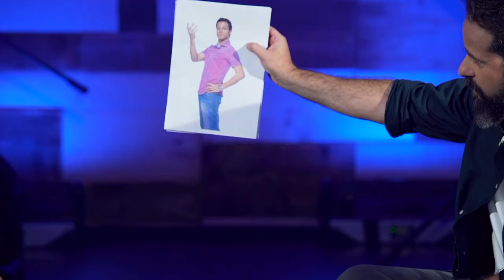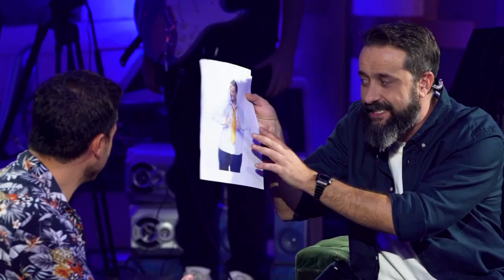Δημήτρης Μακαλιάς & Joanne σκάνε στο «Γκαράζ» του Ζήση Ρούμπου | ACTION 24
Σε αυτό το επεισόδιο η νικητήρια του The Voice 2020, Joanne και ο υπερταλαντούχος κωμικός και ηθοποιός Δημήτρης Μακαλιάς, έρχονται στο Γκαράζ για να συναντήσουν, τον γεμάτο ενέργεια και εκπλήξεις οικοδεσπότη τους, Ζήση Ρούμπο!
Πως έλαβε κατά λάθος μέρος στο The Voice η Joanne και γιατί κουβαλάει ξεκολλημένα νύχια στην τσάντα της;
Γιατί ο Δημήτρης Μακαλιάς δεν ήθελε να γίνει ηθοποιός και πως κατάφερε να περάσει μια χειροβομβίδα από το αεροδρόμιο της Ζυρίχης;
Ποιος θα υπερτερήσει σε μια αναμέτρηση, που απαιτεί πολύ δυνατές υποκριτικές ικανότητες, ανάμεσα στον Ζήση Ρούμπο και τον Δημήτρη Μακαλιά;

Όλα αυτά, μαζί με αποκαλυπτικές και χιουμοριστικές συνεντεύξεις, ξεκαρδιστικά παιχνίδια και φυσικά πολύ μουσική και τραγούδι σε άλλο ένα επεισόδιο του Γκαράζ στο ACTION 24.

Συντονίσου στο ACTION 24 κάθε Σάββατο στις 22:00 για καινούργιο επεισόδιο.